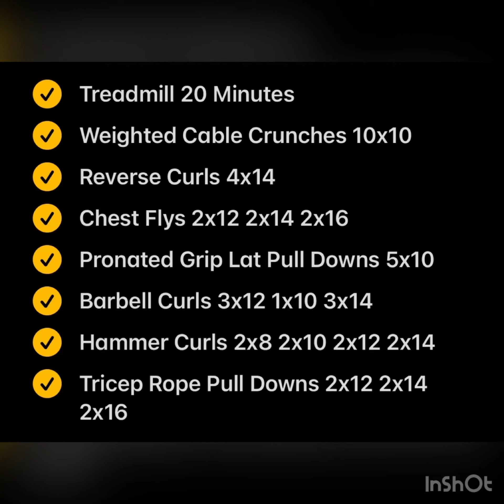Just a Young Father/Husband Trying to be healthy and get into shape!!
In this video I work my arms,core,some back and some chest!!!